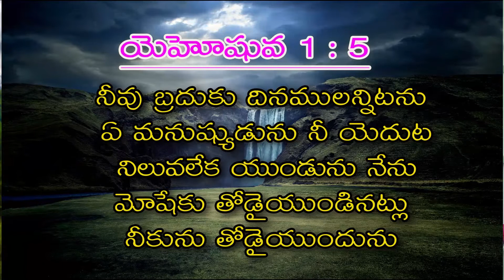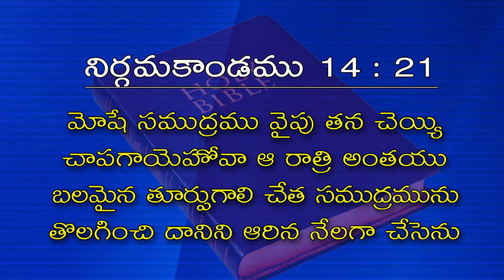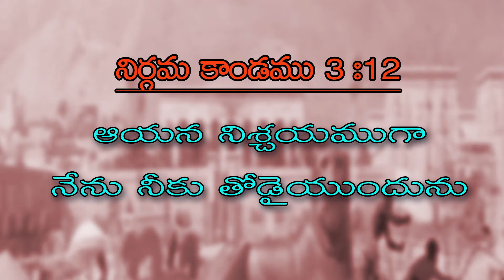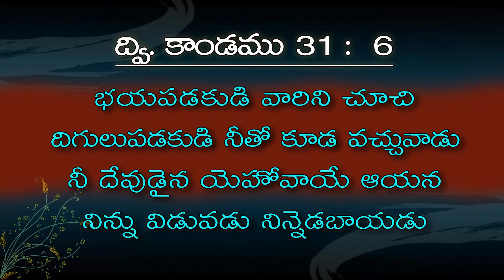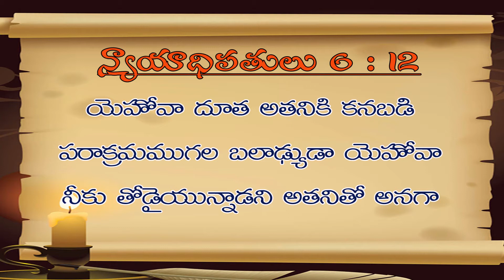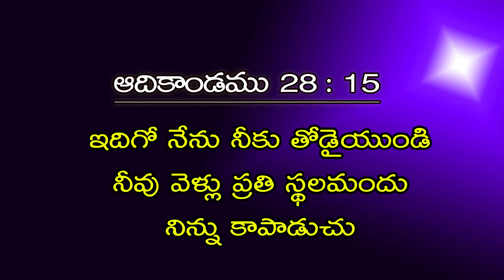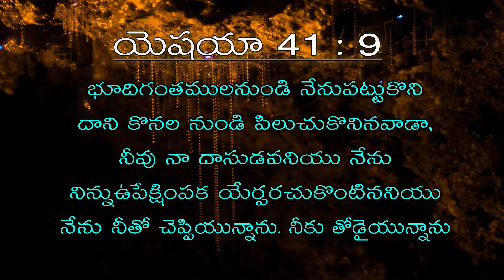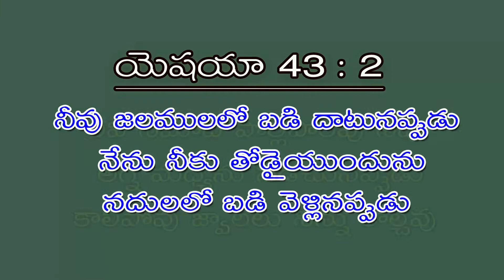మనకు తోడై ఉన్న దేవుడు | Sister.M.Indira Mohan | Moksha Margham